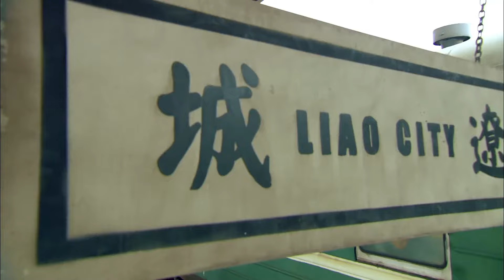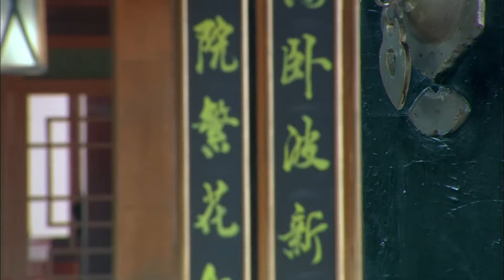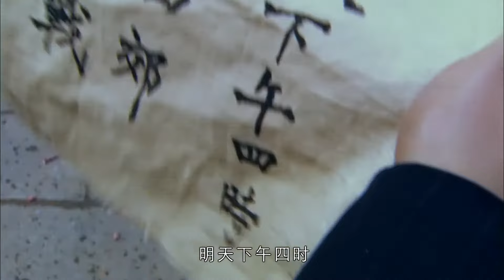趙本山帶領趙家班上演抗戰傳奇！【鐵血老兵 Iron Blooded Veteran】EP17|退伍老兵回家父親竟被誣陷是漢姦，為父親洗清冤屈重新踏上抗戰之路！